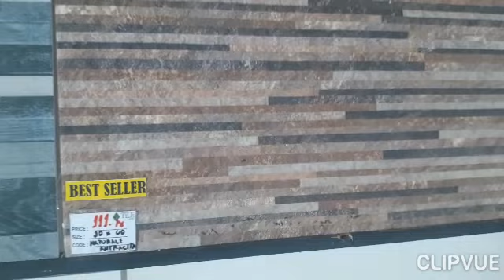Magpintura ako ng Railing.DIY-Door mat. Tiles para sa Laundry area.